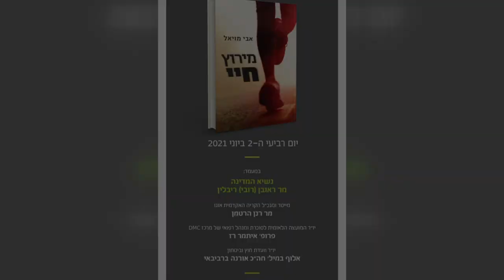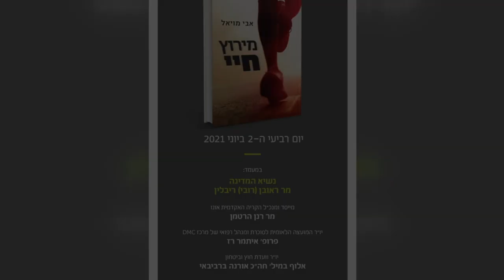השקת הספר "מירוץ חיי" / ד"ר אבי מויאל | קבלת פנים